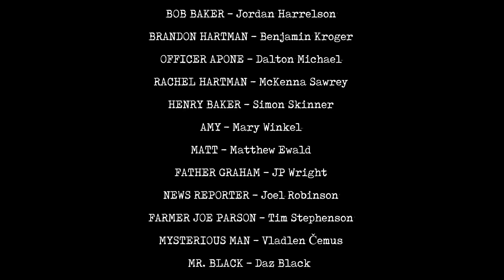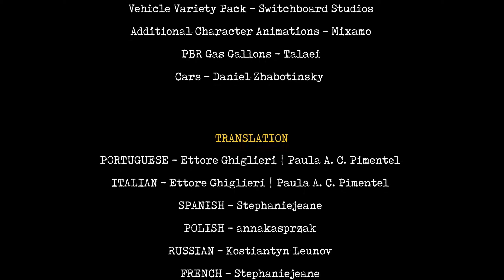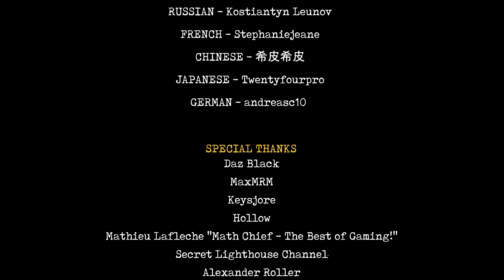MY DOG WAS BARKING AT LIGHTS? - Greyhill Incident (Full game)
WELCOME to Greyhill incident where the only incident is that this game was made after being baited by tiktok into thinking i could sucker punch a alien or something fun I end up drastically disappointed to a point where im not even gonna try and bait you into clicking this video with an in depth description about how this might actually be a good game, shame.

Wanna pick up some games and support charity at the same time? My partners Humble offer just that! with 10% of your purchase on most games going to charity!